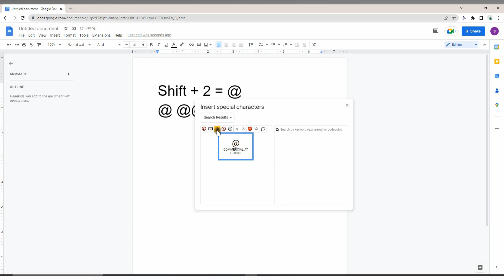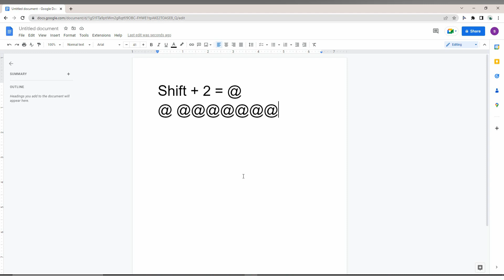How to type @ symbol in google docs | how to type @ on laptop